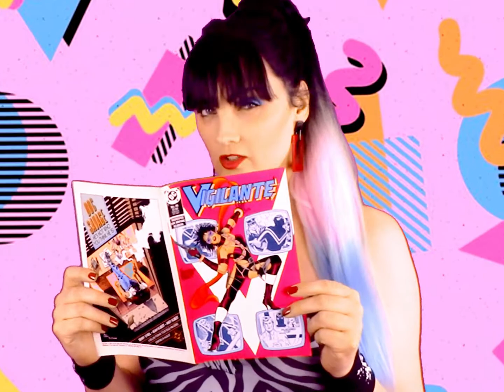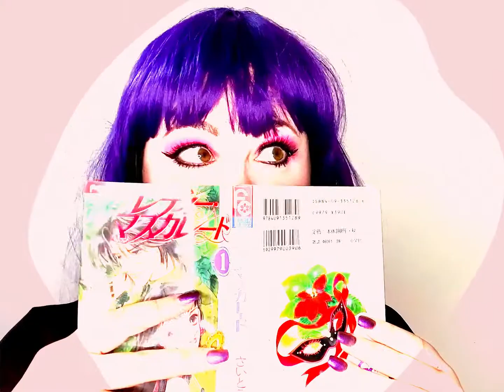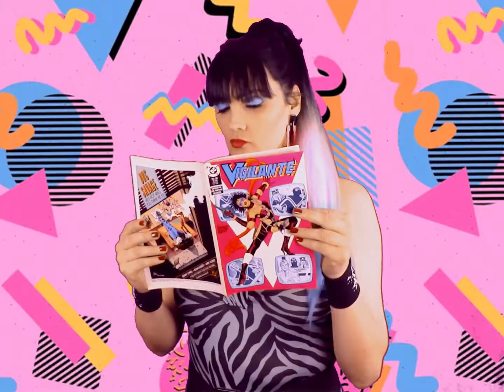Candy Apple Blue - All the Will in the World (ft. Christina Siravo) [Official Music Video]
All the Will in the World by Candy Apple Blue is a 1980s-inspired upbeat new wave pop-rock anthem about overcoming obstacles and following your dreams! It's about knowing that even though you are gonna hit roadblocks in life, you're never going to just quit and give up. It's about the triumph of the human spirit. All the Will in the World features the amazing Christina Siravo on lead vocals and a killer guitar performance by Micah Blakeslee. Taken from the forthcoming Candy Apple Blue album, Breakthrough.

Artist: Candy Apple Blue
Song: All the Will in the World (ft. Christina Siravo)
EP: All the Will in the World (3-Track EP Out Now!)
Album: Breakthrough!
Alexander Storm Mgmt.

To support the music that we make, buy directly from us on Bandcamp:

Lead vocals performed by Christina Siravo (aka Magenta Soulstar)

Background vocals, synthesizers, and percussion elements performed by Candy Apple Blue

If you like the music that we make and want to support our efforts you can do so here:

The music video was edited by Carly Emerick.
A Fading Brunette™ Film, LLC.

Music video theme: A fun, artistic, light-hearted, and cheerful short showcasing a dream sequence of the band. The film footage shows them having a good time and not taking themselves too seriously.

Starring Carly Emerick, Hoyt Emerick, Christina Siravo, Micah Blakeslee, Barklee, and Barnaby

🏆 Awarded Record of the Week on Bazz's Energy Express 🏆

lyrics

"All the Will in the World"
Words & Music by Carly Emerick and Hoyt Emerick

Spoken Intro:
Well I bet you thought I was down for the count
That I was out of the running
Well, this is my dream and I'm not giving up that easy!

Verse 1:
You thought I’d break down while you tore me apart
I plan my attack I’m coming straight for your heart

Lead In:
I’m never giving up
So make room for me
I’m gonna catch right up
Maybe then you will see

Chorus:
I’ve got all the will in the world
I’m gonna be your number one girl
And you’ll love me forever
I don’t know why, I don’t know why it’s taken forever
I’m gonna keep knocking until you let me in, yeah!

Spoken Middle:
Let me in, come on, let me it!

Verse 2:
Determination and the goal in sight
I’m out here on the sidelines till the moment's right

Lead In:
Yeah make room for me
Baby, then you will see

(Repeat Chorus)

Break down:
I’ve got all the will in the world, I’ve got
I’ve got all the will in the world to survive!

(Guitar Solo)

Outro:
I'm gonna keep knocking until you let me in! Let me in!

Spoken Outro:
I'm never giving up, I'm never giving up, I'm never giving up.